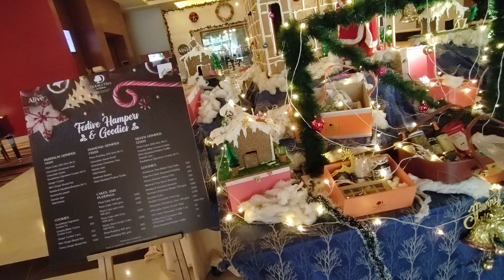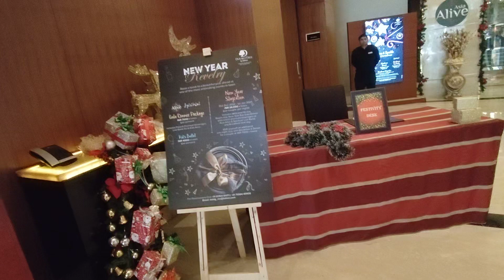Christmas Celebration In India 2022 In Hilton Garden Inn Hotel Gurugram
About This Video - Inside DoubleTree By Hilton,Gurgaon | Five Star Hotel | Mini Vlog

Topic Cover - JOB IN HOTEL INDUSTRY